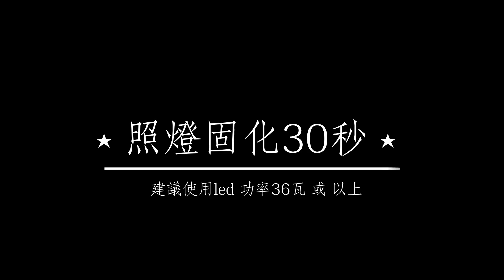鈦鑽粉 操作應用 / 魔法坣美甲.Co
產品咨詢 Product Inquiry / Order
WECHAT ID = mbtw888